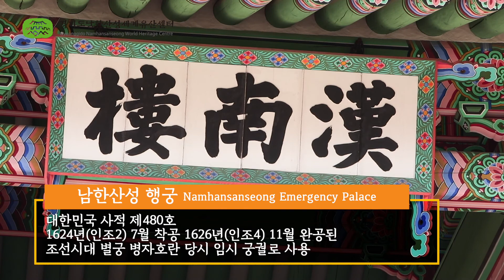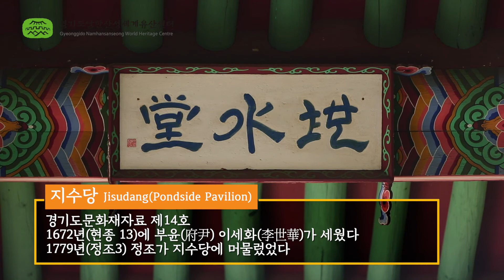[남한산성 옛길] 동문길 구간 영상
동문길 (약 9.5km)
남한산성 동문 ~ 산성로터리 ~ 북문 ~ 서문 ~ 남문 순환
남한산성 동문길은 남한산성 동문(좌익문)에서 시작하여 남한산성 로터리를 지나 북·서·남문을 지나는 순환길입니다. 동문길 구간에는 옛날 고관들이 풍류를 즐겼던 지수당과, 군사훈련 시설이었던 연무관 등 남한산성 내 다양한 문화유산을 만날 수 있습니다.